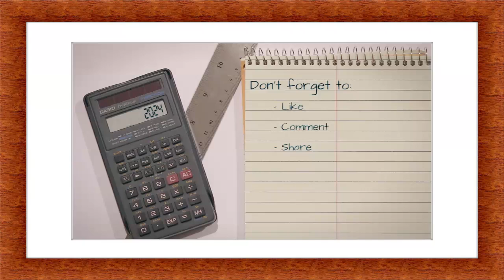Live Action Notebook Calculations Billy Kay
Have a logo or a photo? I utilize an amazing and unique 3D animation software platform to create Animated Logos.

Allow me to create 3-D animated logo video spots to insure your business stands out from the crowd! Message me anytime! (Live Action - Notebook Calculations - Billy Kay)

74% of all Internet traffic is driven by video - Join the revolution!

A compelling video can absolutely influence buying behavior, leading directly to sales.

Nothing can compare to the power of video content when it comes to driving traffic to your site.

Videos on social media platforms generate more likes and shares than images and text combined.